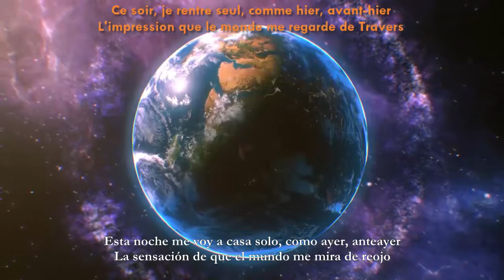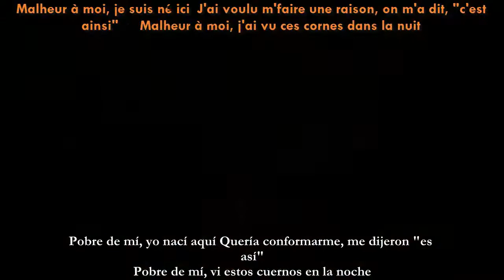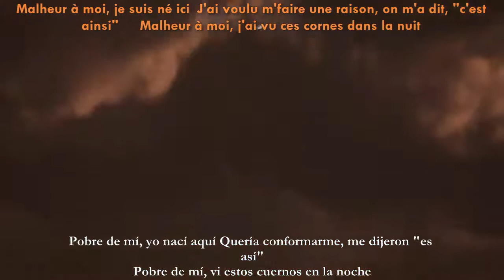Maître Gims - Malheur, Malheur [Paroles] |Letra Español-Francés]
Video. CGI 3D  Cortometraje Animado HD "Sumeria"-Por Alvaro Garcia